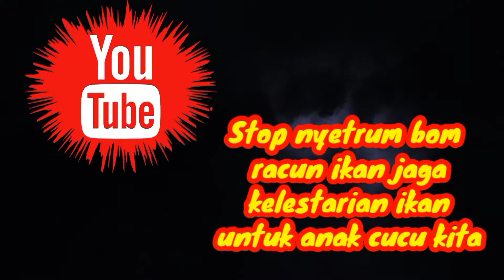WADAH IKAN MURAH ICE BOX COOLER CUMA 200RIBUAN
cocok untuk kita mancing yang jauh dari rumah supaya ikan tetap segar dan bisa kita isi minuman dingin juga pas berangkat mancing

bisa dibeli di shoppe namun aga mahal di ongkir